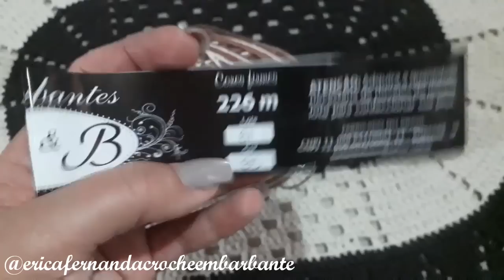JOGO DE BANHEIRO PARADO??🤷‍♀️😥💰 + PEÇA MODELO NOVO